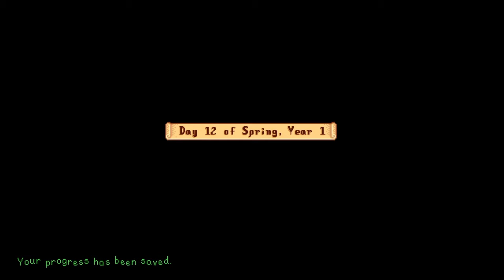The Mining Episode: Stardew Valley ep. 2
Let's go mining together! Maybe we'll find something worthwhile!